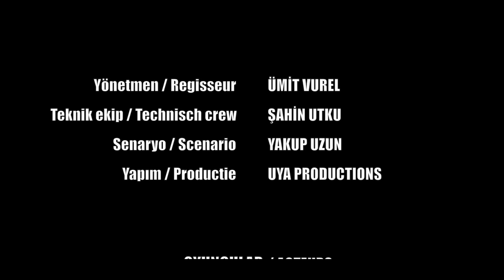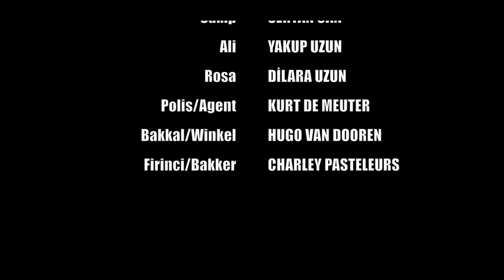Short film "Homesick" / Kortfilm "Heimwee" / Kısa film "Gurbet"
The tragicomic stories that the first Turkish guest workers experienced in Belgium in the 60's...